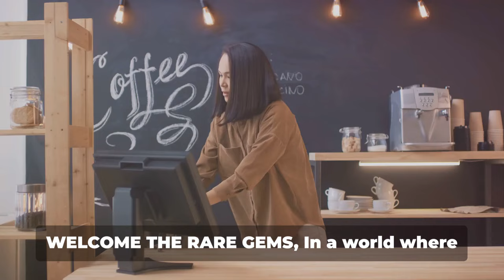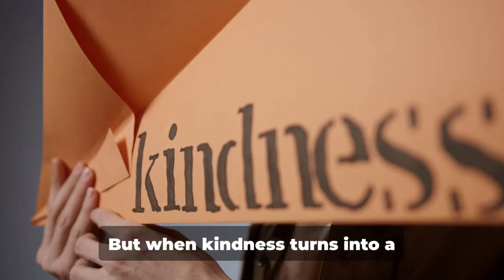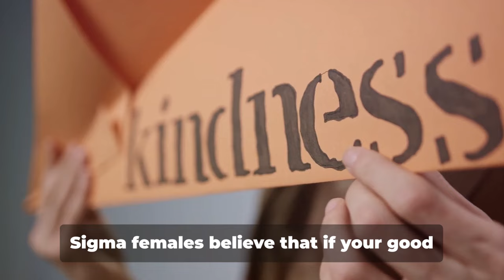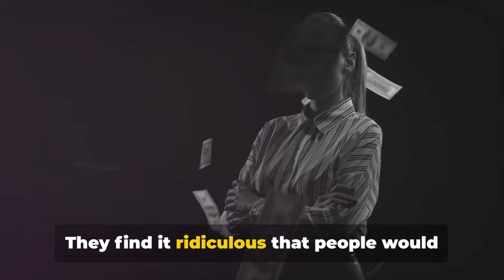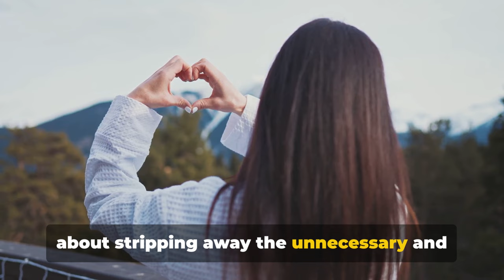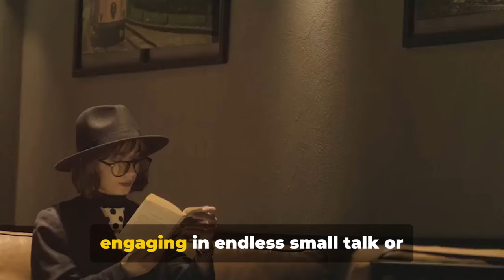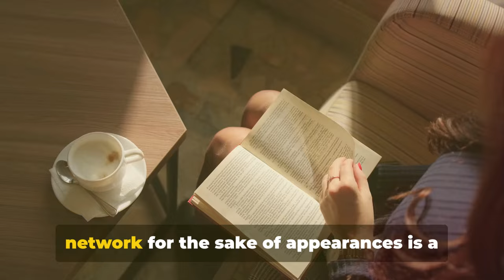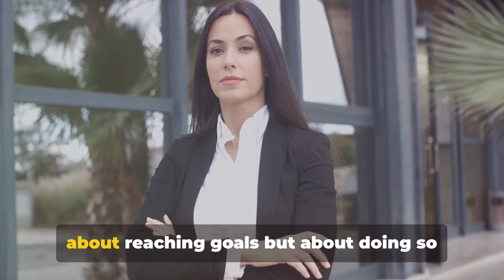10 Ridiculous Things That Don't Make Sense to Sigma Females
10 Ridiculous Things That Don't Make Sense to Sigma Females

In this video, we uncover the top 10 ridiculous things that simply don’t make sense to Sigma females. Known for their sharp minds and no-nonsense attitudes, Sigma females often find themselves baffled by certain societal norms, behaviors, and expectations that others might take for granted. From unnecessary drama to superficial interactions, discover what these independent women find utterly illogical. If you’ve ever felt out of sync with what society deems "normal," you might just relate to the Sigma female perspective. Tune in to see if you share the same views and learn why these women choose to live by their own rules.